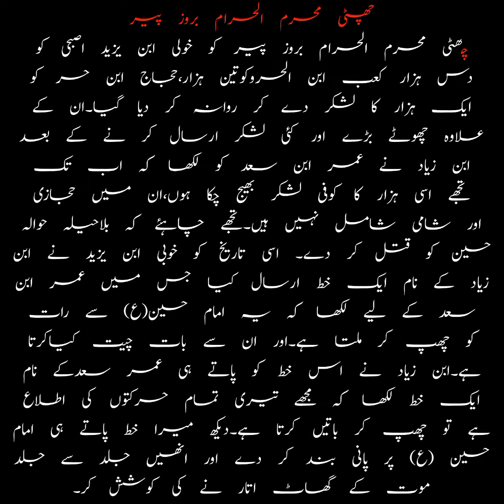چھٹی محرم الحرام بروز پیر | خولی دس ہزار کا لشکر بھی لے آیا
Muharram 6th | Monday | Hurr's Army Arrives

Watch as we recreate the moment when Hurr ibn Yazid's army of 10,000 soldiers arrived on the sixth of Muharram, a Monday.

Imam Hussein (AS) and his companions were vastly outnumbered, but their courage and determination remained unwavering.

Join us as we relive this pivotal moment in Islamic history and reflect on the lessons of courage, sacrifice, and righteousness.

Some possible keywords for this video could be:

Imam Hussein, Muharram, Hurr, Army, Courage, Sacrifice, Righteousness, Islamic History, Karbala, Ashura, Muharram Events.